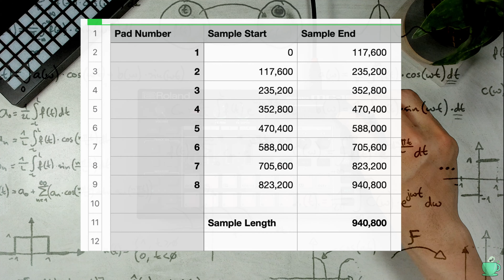Roland MC-101 : Generative Patterns // Use Probability for Sample Chop Variations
In this video, I chop up a sample and use probability to create a generative pattern from a one bar loop.

Watch a more detailed video on generative ideas for the MC-101 by Ben Coe Music here: